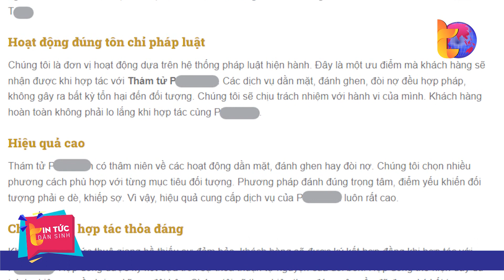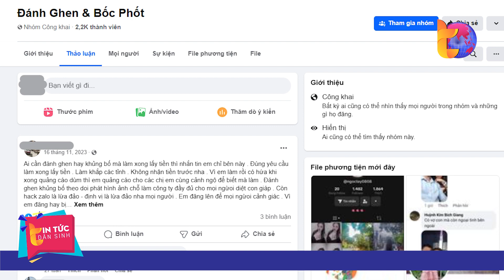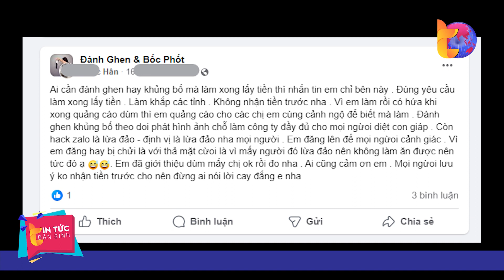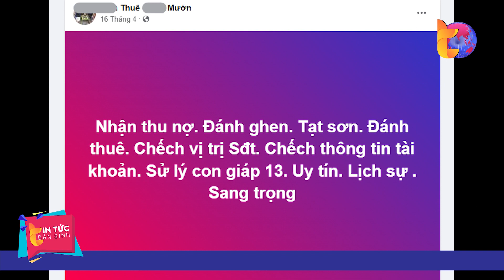Nở rộ dịch vụ đánh ghen thuê: Đừng tự mua dây buộc mình| Tin Tức Dân Sinh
Tin Tức Dân Sinh | Phát hiện nửa kia của mình không còn chung thủy khiến nhiều người đau khổ và không giữ được bình tĩnh. Họ điên cuồng tìm cách "xử lý" kẻ thứ 3 dám chen ngang vào cuộc hôn nhân của họ nên đã thuê người đánh ghen. Đang từ vai nạn nhân, trong phút chốc họ lại biến thành bị can trong những vụ án “làm nhục người khác”.